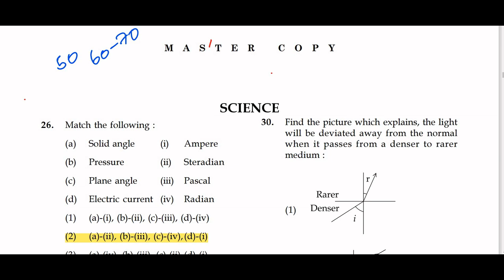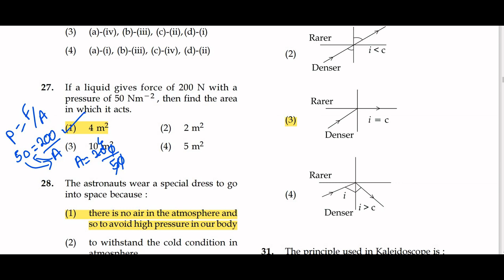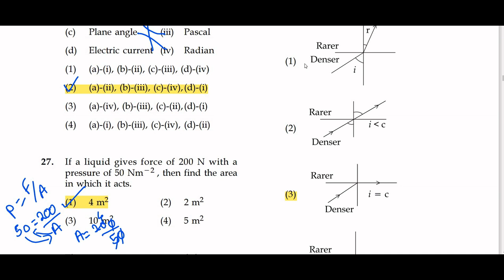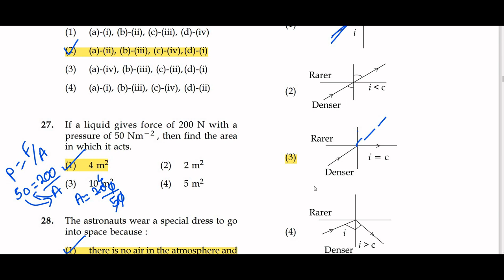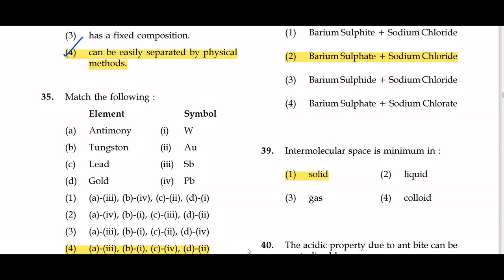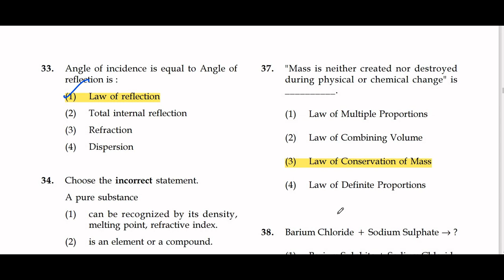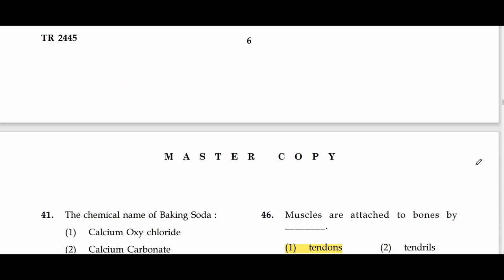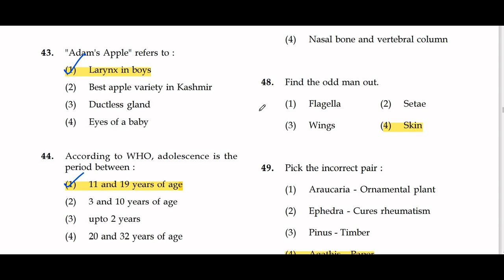2021 TRUST model paper answers | master copy | science answers | revision test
2021 TRUST model paperanswers, master copy, Question paper, revision test, trust 2021